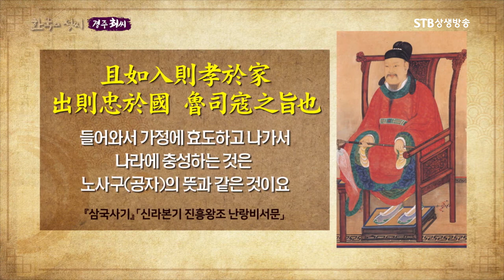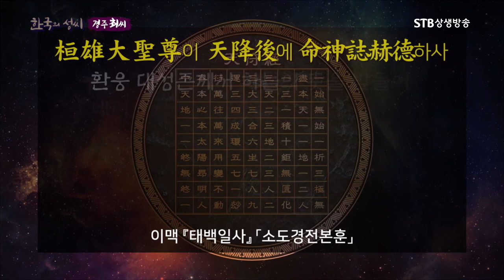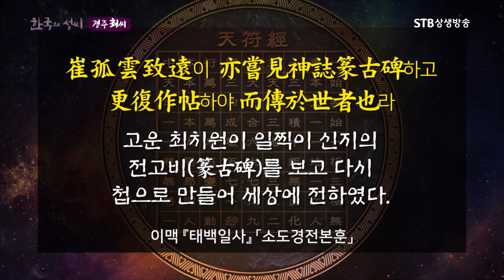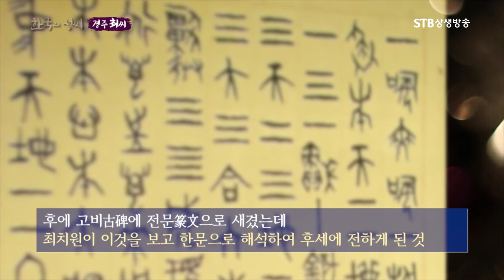최치원과 천부경ㅣ난랑비서문에 나오는 현묘한 도 풍류란 무엇일까ㅣSTB상생방송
한국의 성씨 9회 경주 최씨ㅣ방송원본